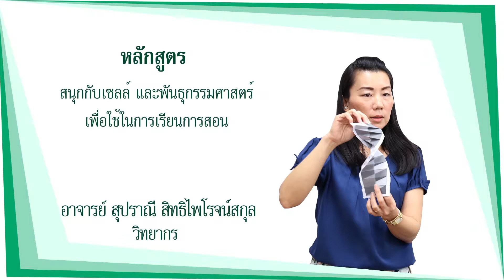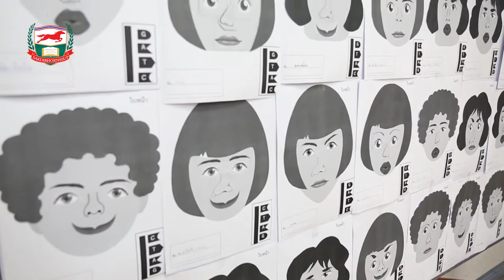หลักสูตร สนุกกับเซลล์ และพันธุกรรมศาสตร์เพื่อใช้ในการเรียนการสอน วันที่ 21 พฤศจิกายน 2558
หลักสูตร สนุกกับเซลล์ และพันธุกรรมศาสตร์เพื่อใช้ในการเรียนการสอน
วิทยากร : อาจารย์สุปราณี สิทธิไพโรจน์สกุล
วันที่ 21 พฤศจิกายน 2558 เวลา 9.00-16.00 น